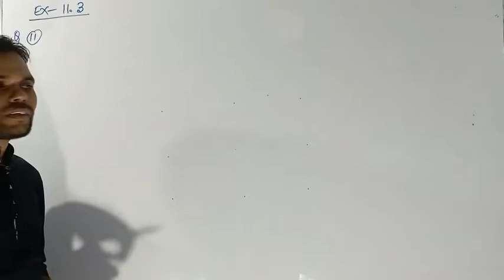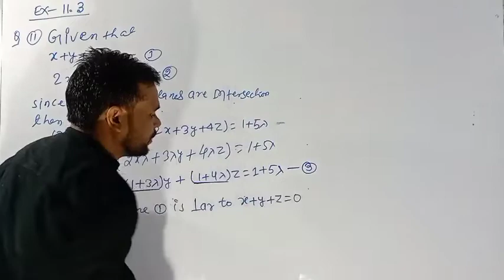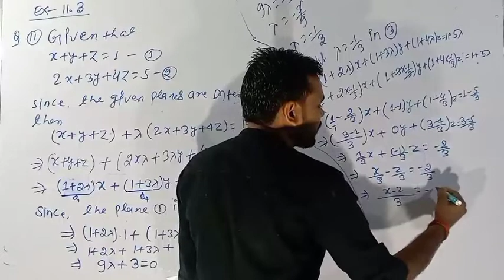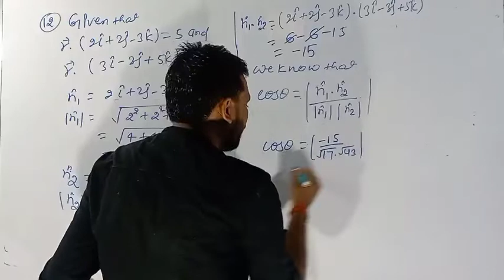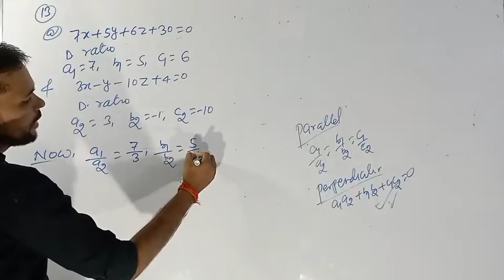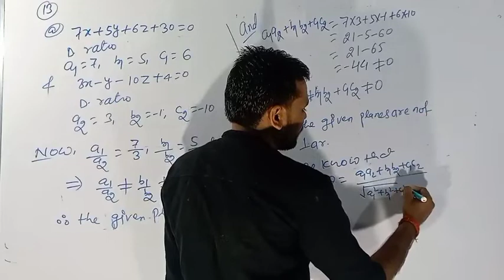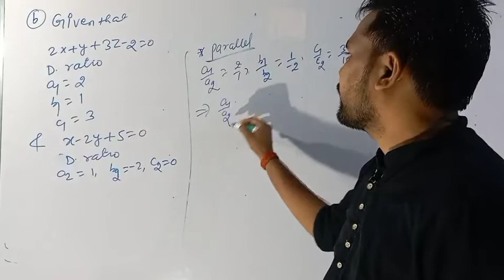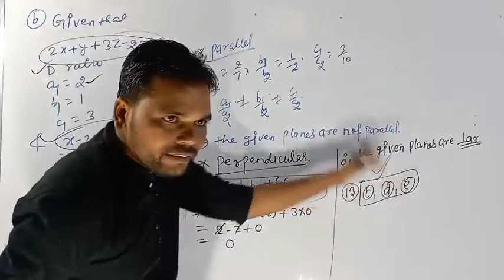Mathematics Class 12th Exercise 11.3 Question No. 11, 12 & 13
Question  Bank solved